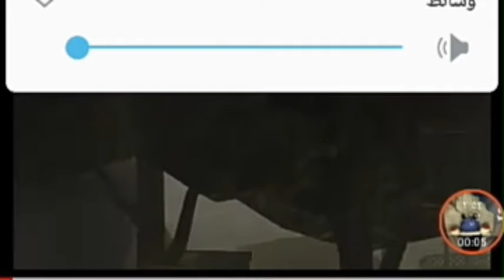the video bY DH Animation